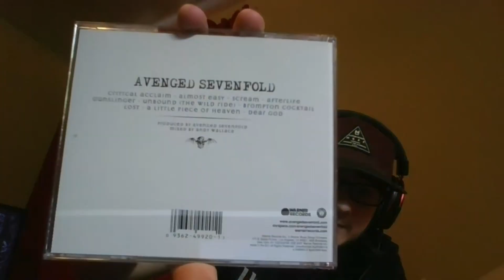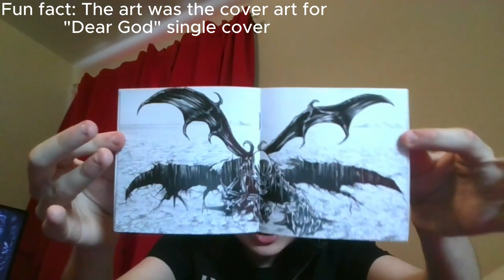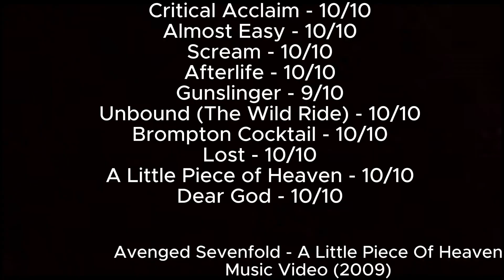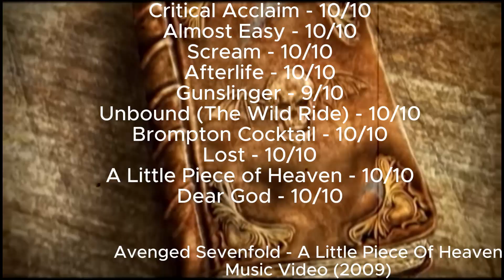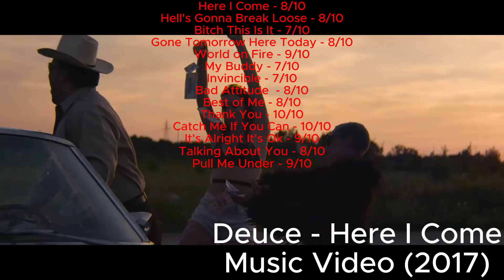CD Collection Haul/Review #6 (Avenged Sevenfold & Deuce)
TRANSCRIPT FOR THE ELLIPTIC:
"Deuce's 2nd album, Invincible, surely is an album. Truthfully, its history deserves a video in itself, but I'll make do with a short recap for now. Invincible has had a pretty goofy history, but it all boils down to a battle between Deuce and his record label. Deuce first performed the song Nightmare in Moscow, Russia in 2014 to promote Invincible, despite the fact that Nightmare didn't make it on the official Invincible tracklist. Deuce leaked Invincible in 2015 but shortly thereafter, his label took down the posts. But his fans were still running around with the leaked music and were wondering when it was going to be released officially. Then it was... but the tracklisting was pretty different and added some pretty weird songs. That's all I'll say about the history, but I'll talk about the actual album now."